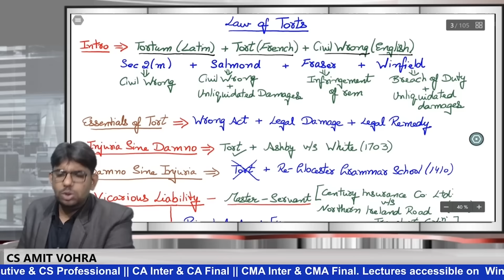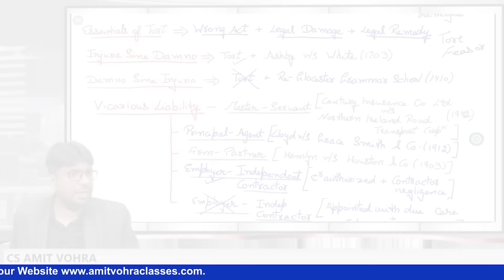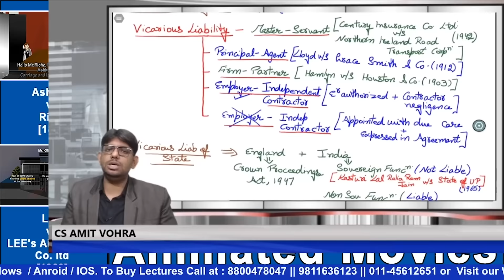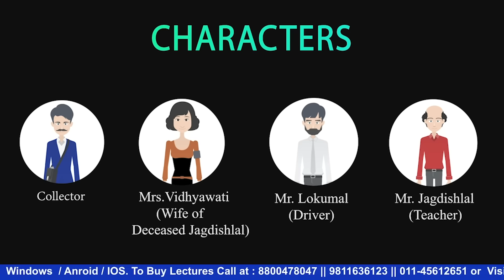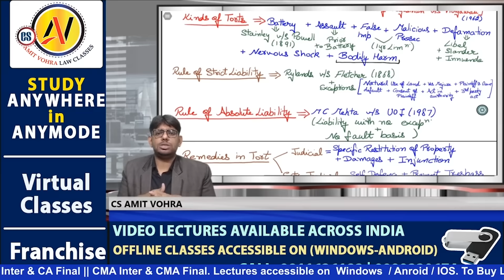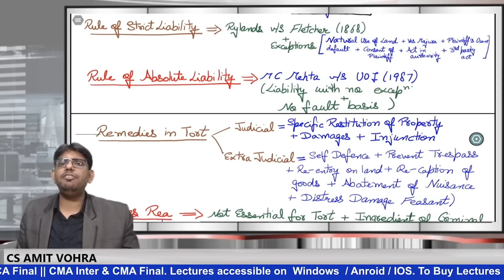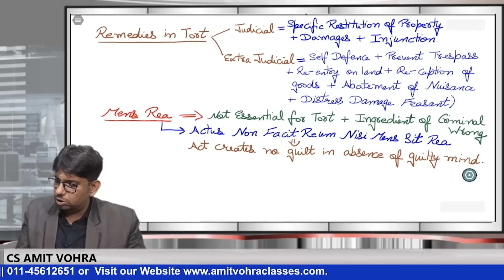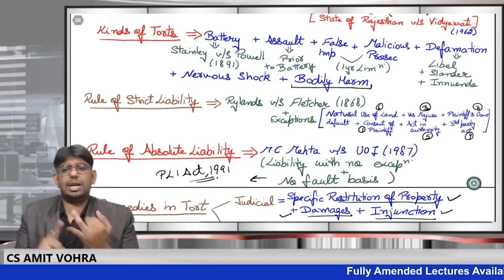Law of Torts | Last Month Revisionary Lectures | CS Lecture in Hindi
To book CS Executive video Lecture in Hindi, Click the link below so that our team can contact you.
For information Regarding CS Executive Complete Details PENDRIVE CLASSES CALL @ 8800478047/ 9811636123/ 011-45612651